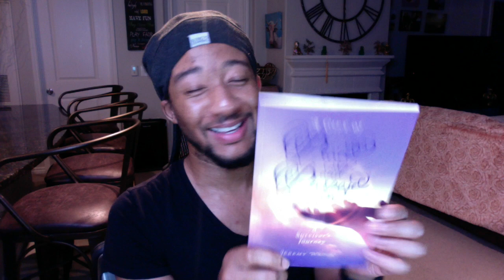Book Baby - Publishing Book # 2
I decided to go with Book Baby, AGAIN, for my second book! The intent of this *VIDEO* is to help others make an informed decision about Book Baby.